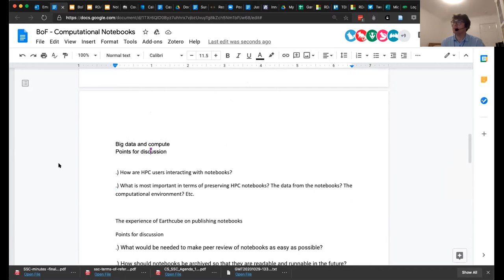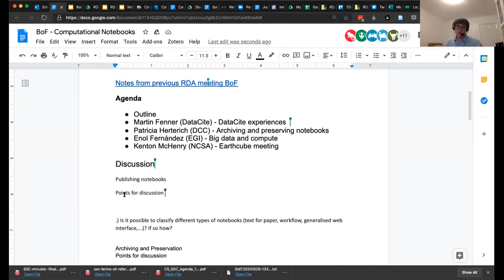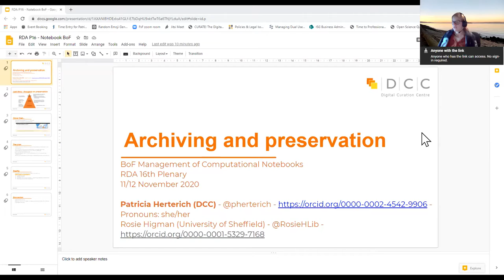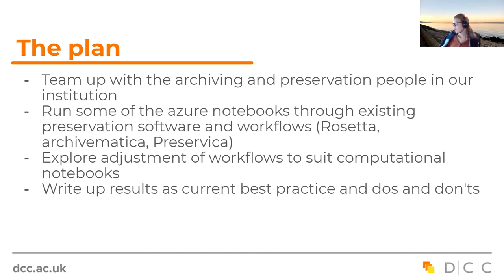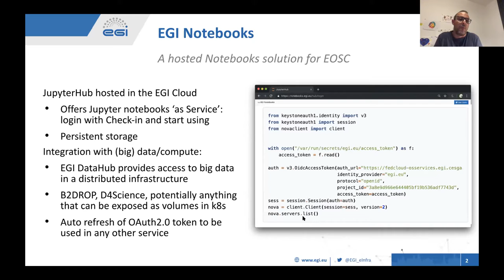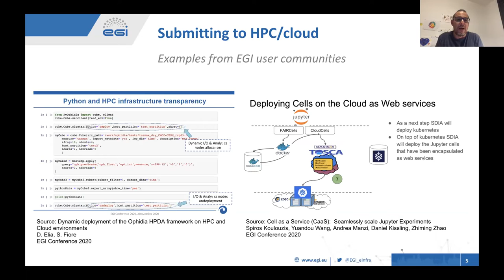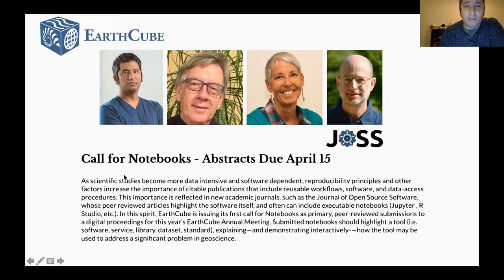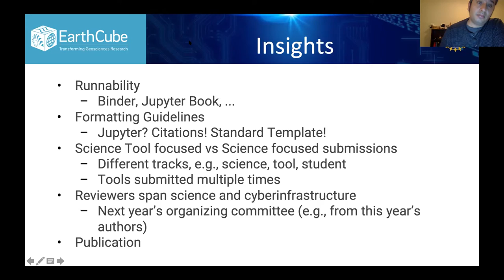Breakout 6 BoF - Computational Notebooks Nov 12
12:00 - 1:30 AM UTC (12 November) | Breakout 6
BoF - Computational Notebooks